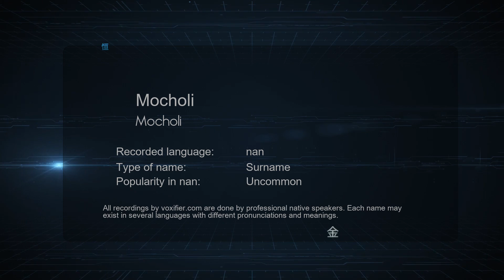How to Pronounce Mocholi (Mocholi) in nan - Voxifier.com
This is the nan pronunciation, gender, and phonetics recording of the name Mocholi (Mocholi). The same name may exist in other languages with different pronunciations. Check the meaning of name along with other possible pronunciations or similar names for free Voxifier uses the help of expert linguists to simplify pronunciations by replacing some special sounds with sounds more commonly available across all languages.